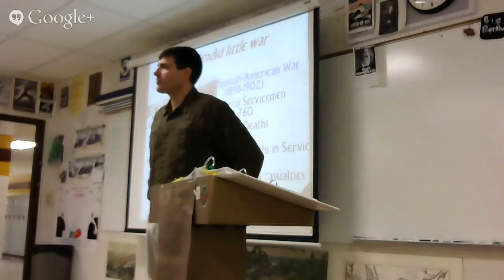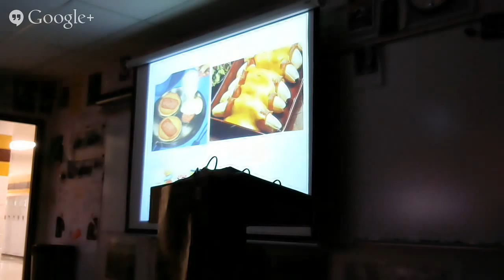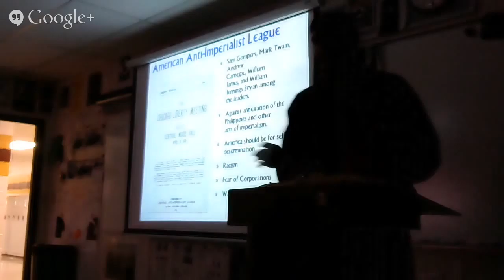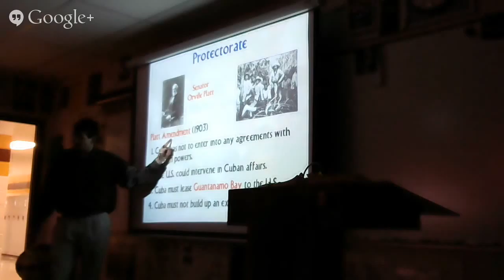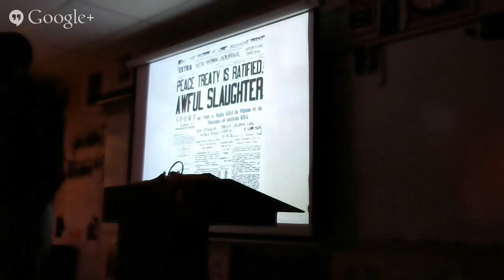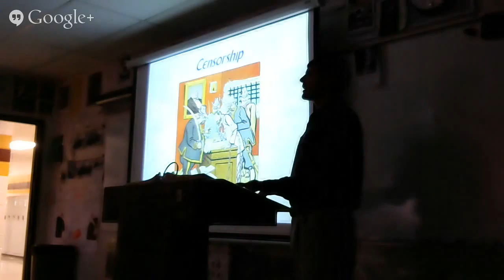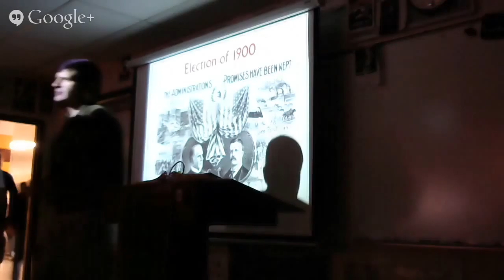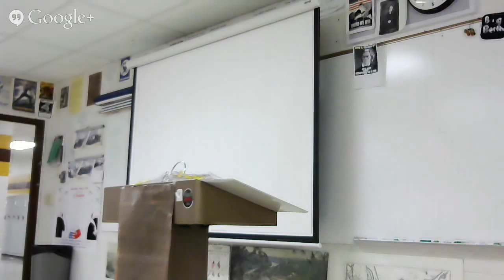2/4 Big stick pt 1